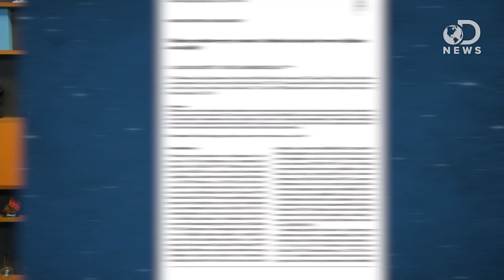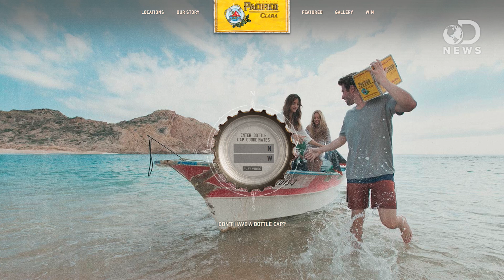How Do Sharks Breach?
Great White Sharks are known to breach in order to catch seals. How does a 2,000 pound shark jump out of the water? Watch as Trace explains the physics behind sharks leaping out of the water!

Great White Shark Facts
“There are 350 species of sharks, comprising a diverse group ranging from the huge plankton-feeding whale and basking sharks to tiny deep water sharks that are bioluminescent.”

“Made famous in the media and film, the Great White Shark is known and feared world wide.”

Surface behaviour of bait-attracted white sharks at Dyer Island (South Africa)

“Sharks are much older than dinosaurs. Their ancestry dates back more than 400 million years, and they are one of evolution’s greatest success stories.”

“Great white shark hunting off the coast of South Africa has been extensively studied, and observations have lead to the generation of a predatory ethogram containing four phases: Initial Strike, Secondary Pursuit, Prey Capture, and Feeding.”

The Physics of Great White Sharks Leaping Out of the Water to Catch Seals
“Do you know what is indisputably awesome, even for those language-sticklers who claim you can only use awesome ‘in its original sense’? Great white sharks jumping out of the water to eat seals.”

Marine predator-prey contests: Ambush and speed versus vigilance and agility
“Differences in relative strengths and weaknesses between predators and prey under tactical contexts result in complex and dynamic contests between them.”

“Among the most spectacular of White Shark behaviors observed at Seal Island is the breach, in which a several hundred- to several thousand-kilogram animal explodes from the sea in an awesome display of power and acrobatic prowess.”

“It's hard to imagine a 2000-pound animal launching itself out of the water while hunting, but the great white shark does just that.”